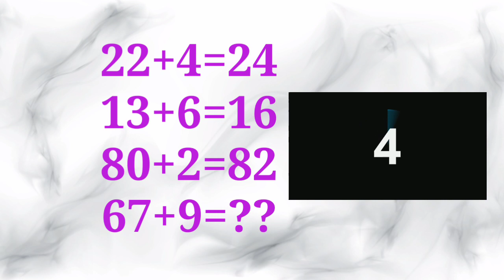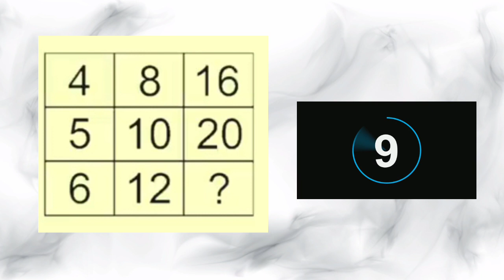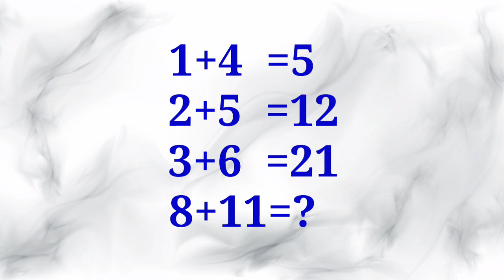MATHS PUZZLES FOR KIDS MALAYALAM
Interesting Maths puzzles
Maths puzzles
Maths puzzles malayalam
interesting maths for all
interesting maths for kids
maths patterns for psc

cover topics:
1.Interesting Maths puzzles
2.Interesting Maths puzzles malayalam
3.Interesting Maths puzzles for kids
4.Interesting Maths puzzles with answers
5.Interesting maths puzzles for all